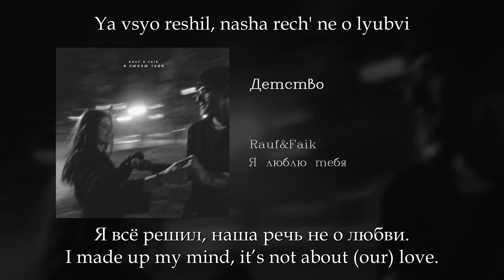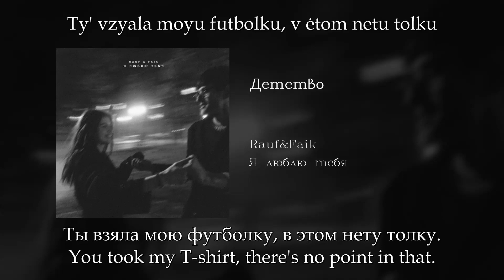Rauf&Faik - Детство, English subtitles+Russian lyrics+Transliteration (eng sub)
Feel free to write your favourite songs which you want to see in the following way: Russian lyrics + English subtitles + Transliteration

Transliteration tips:
YU like in “Utah”
YO like in “York”
YA like in “yard”
ĭ = Y like in “yoga”
ė = A like in “sand”
“  '  “ = soft consonant

Artist: Rauf&Faik
Song: Детство